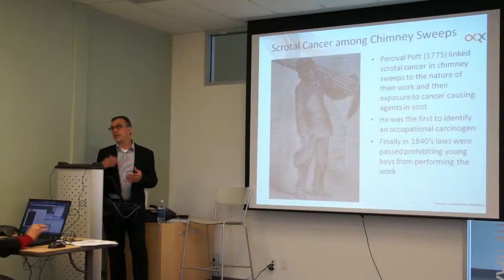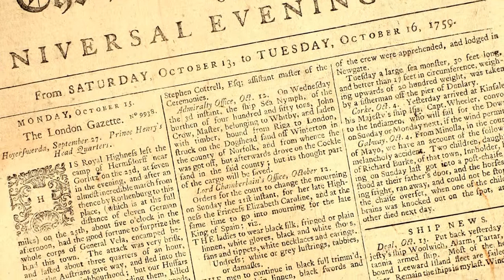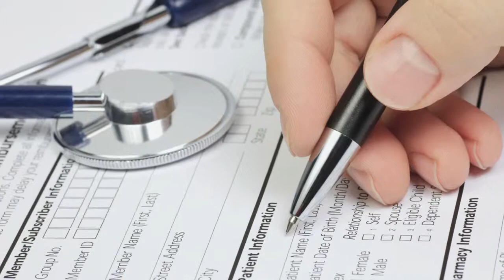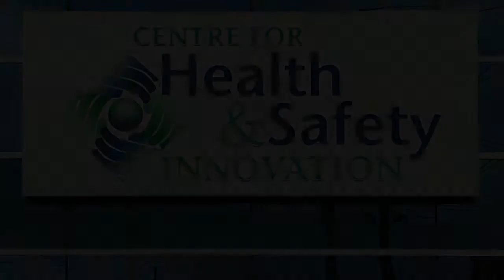Occupational Cancer Research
The Occupational Cancer Research Centre is the only research unit in Canada focused on workplace cancer.  It is jointly funded by Cancer Care Ontario, the Workplace Safety and Insurance Board, and the Ontario Division of the Canadian Cancer Society.
CAREX Canada is a national workplace and environmental carcinogen surveillance project funded by the Canadian Partnership Against Cancer.

Presented by Paul Demers, Director of the OCRC and the Scientific Director of CAREX Canada.

Produced at the Centre for Health and Safety Innovation (CHSI) Research Exchange Series.